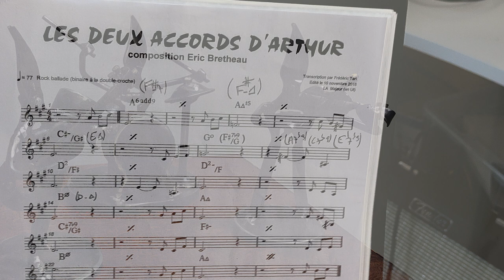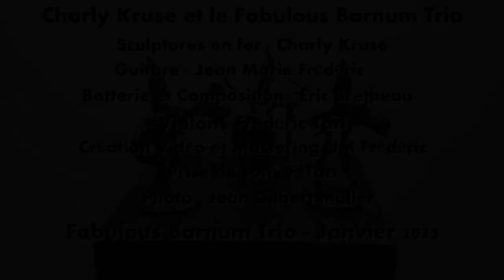Charly Kruse & le Fabulous Barnum Trio jouent « Les Deux Accords d'Arthur » (E. Bretheau)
Eric Bretheau : batterie, composition
Jean-Marie Frédéric : guitare
Frédéric Tari : violon

Musique enregistrée en répétition par le Fabulous Barnum Trio
le 24 novembre 2022 au Valentino Studio (Frontignan - France)

Créations artistiques en fer : Charly Kruse
Photo : Jean-Gilbert Müller
Prise de vue et réalisation vidéo : Jean-Marie Frédéric
Prise de son live : Frédéric Tari
Mastering audio : Jean-Marie Frédéric

Contact France : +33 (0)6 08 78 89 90